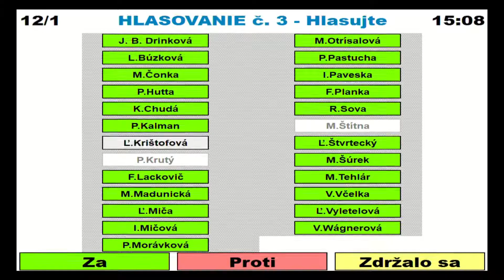10. zasadnutie Mestského zastupiteľstva bolo v súlade s aktuálnymi protiepidemickými opatreniami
Poslanci schválili Akčný plán mesta, či Záverečný účet mesta Senica za rok 2019.